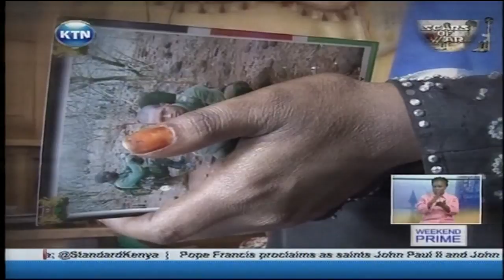Scars of war: By Kathryn Omwandho (Part 1)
The official death toll of kenyan soldiers in somalia stands at 33, 26 of the them have their names engraved on a monument at the nanyuki army base. These men who went to fight in the name of regional peace remain statistics until tonight. Ktn and the standard newspaper travelled across the country to bring you stories of the men who died in the name of peace, men who were more than boots and guns in somalia , men who were loving sons, fathers and husbands. Ktn's kathryn omwandho brings you the first episode of scars of war; the story of george karari and suleiman adan.